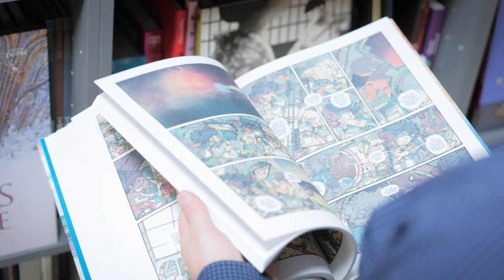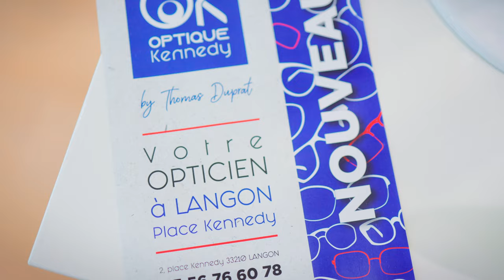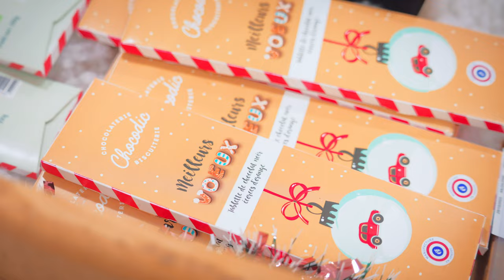Le républicain -Noël chez les commerçants de Langon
Pour les fêtes de fin d'année, le journal le républicain a voulu mettre en avant les petits commerçants de Langon en Nouvelle Aquitaine. En plus d'un article dédié dans le journal, une vidéo a été réalisé pour faire découvrir ses commerçants.